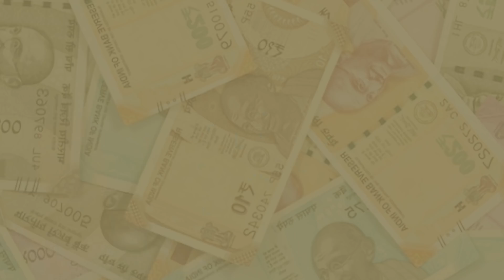LIC Divestment, Tax Change: Biz-Fin Industry React To Budget 2020 | The Quint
Various prominent members of the finance and business world reacted to the Union Budget 2020 after it was presented by Finance Minister Nirmala Sitharaman in Parliament on Saturday, 1 February.

While some lauded certain initiatives, others warned of some others.